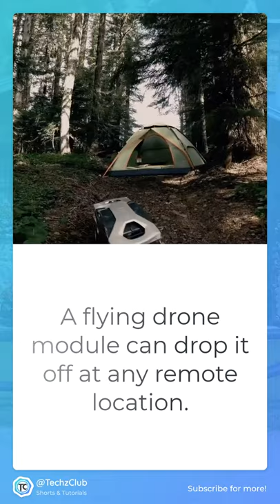Robot Car that can Drive & Walk: The Hyundai Tiger X1 🤖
Meet Hyundai's second robotic walking car concept. The TIGER X-1 is designed for autonomous operation in extreme conditions.

Video Credits: Hyundai | Song: Crock Pot